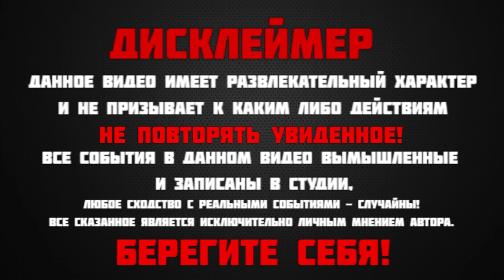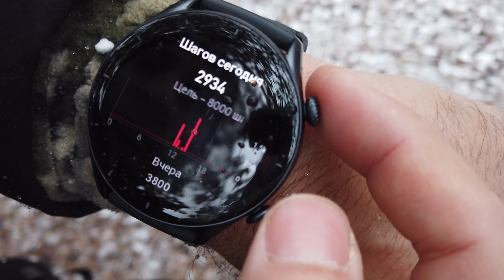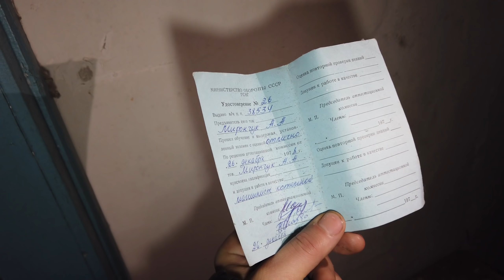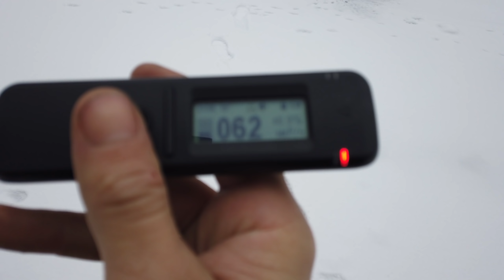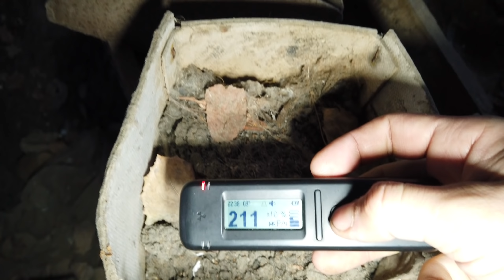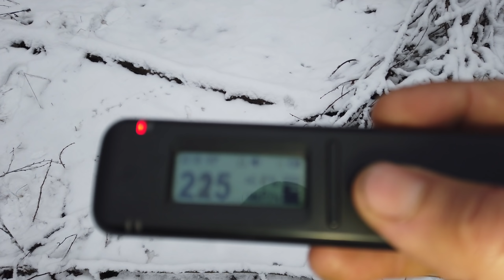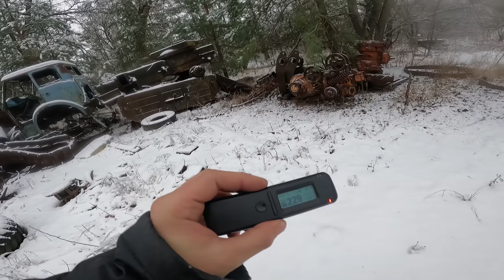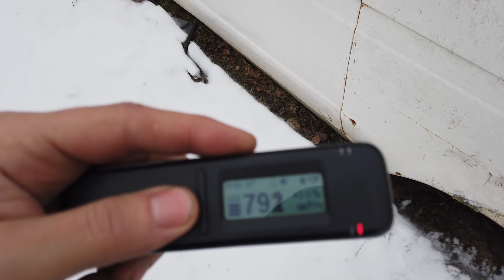✅Нашли дом отшельника в Чернобыле 😱Нас обнаружила полиция? Побег из зоны без мопедов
Мы обнаружили странный обжитый дом, в котором было много странных вещей, нагретая печь, странный запах и радиация.
Нашли остатки советских мопедов, полиция или мародёры обнаружили наши мопеды и нам пришлось убегать...